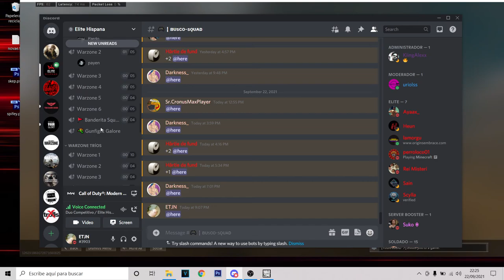MI PRIMERA WIN EN EL NUEVO MODO RANKED DE WARZONE IRON TRIALS 84 (ESP) - ETJN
Bienvenido a un nuevo video de WARZONE, Hoy les traigo una partida en el nuevo modo de warzone duos IRON TRIALS 84 es una pasada ya que es totalmente diferente al warzone normal y esta muy guapo aunque aun le falta mejorar pero no es una mala idea para empezar  ,espero les guste un like y sub se agradecen.!
3.44 KD
393 WINS
PC SPECS
-MSI GF65